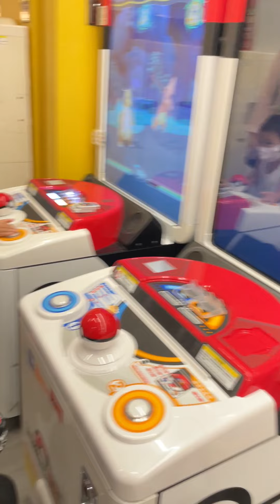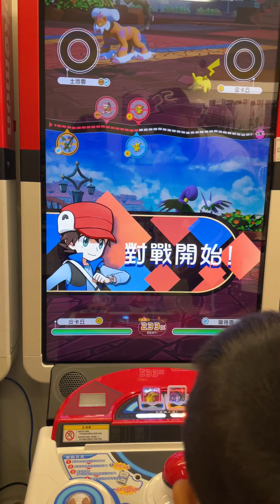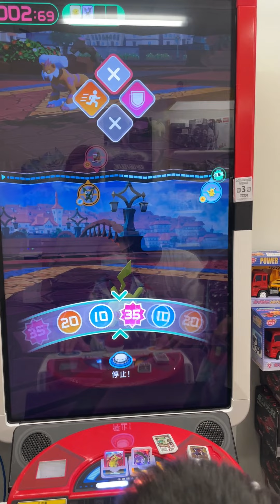寶可夢 gaole 機台 五星🌟🌟🌟🌟🌟 攻略 新手 試玩